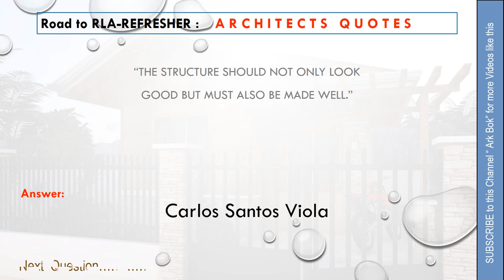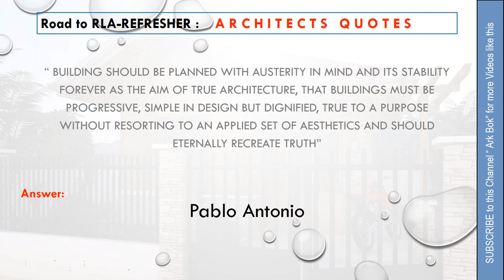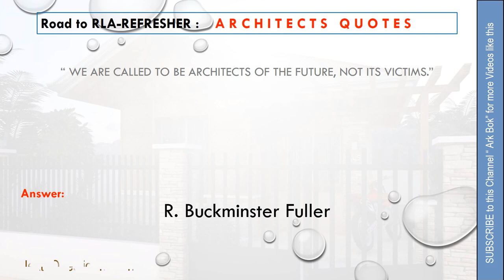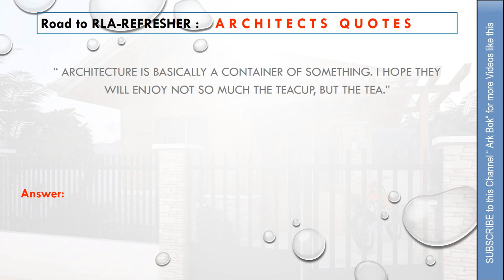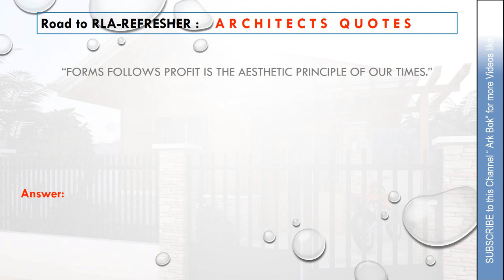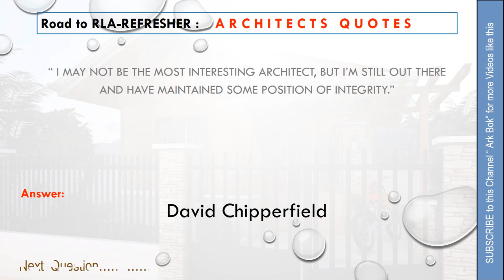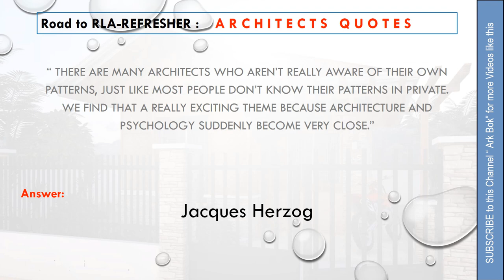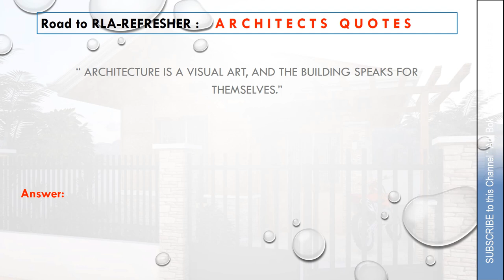Architects Philosophies, Quotes and Dictums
Architect Quotes, Dictums, Philosophy from famous Architects